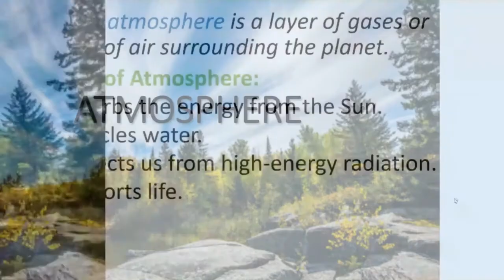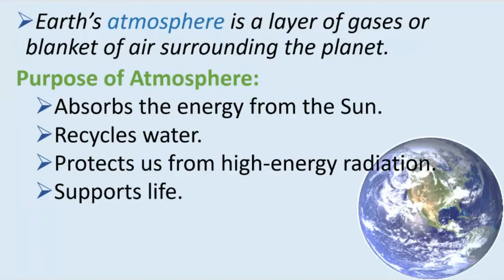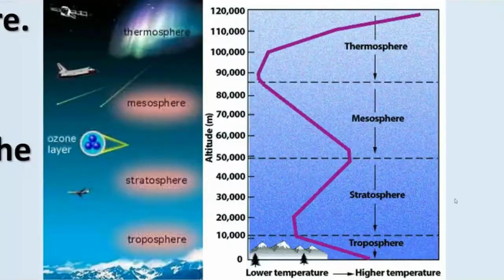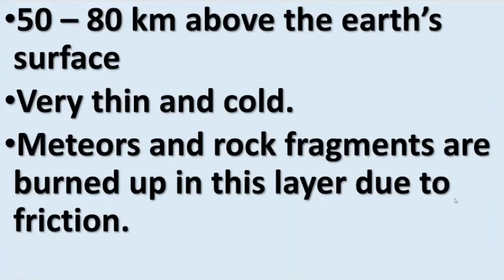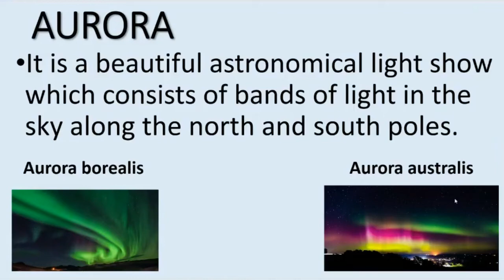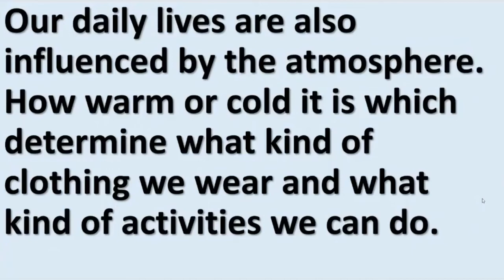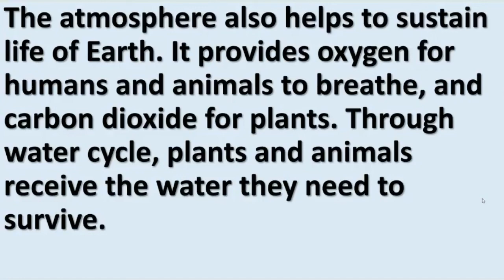Lesson 5: Layers of Atmosphere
Unit IV: Earth and Space
Lesson 5:

Atmosphere (0:50)
Troposphere (2:04)
Stratosphere (2:53)
Mesosphere (3:32)
Thermosphere (4:05)
Exosphere (5:02)
Purpose of Atmosphere in our daily lives (5:17)